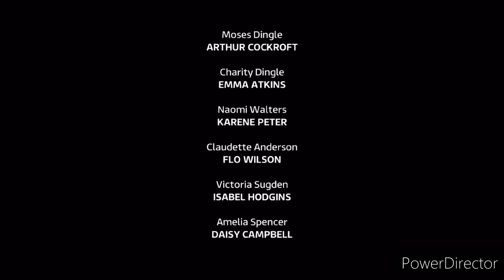Emmerdale - Mackenzie Rejects Chloe's Hope (2nd June 2023)